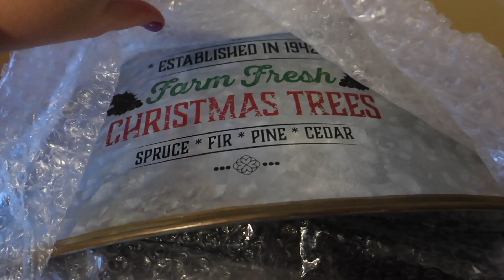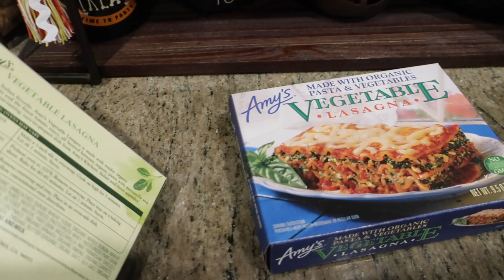STARTING TO THINK ABOUT CHRISTMAS DECOR | MOM DAY IN THE LIFE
It wasn't quite Halloween yet at the time of this vlog... but I'm starting to think about Christmas decor!

Mailing Address:
Diana - BeingMommywithStyle